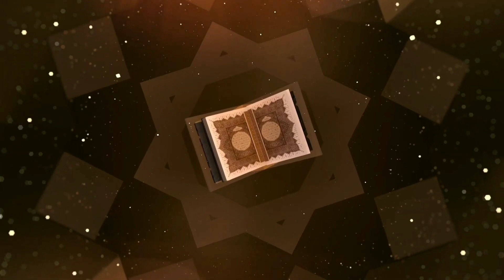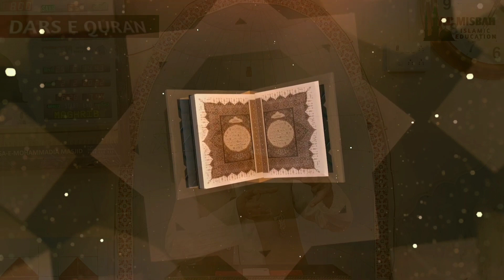Surah Maryam With Urdu Translation | Tarjuma Or Tafseer Ayat No-13,14|Molana Asrar Misbahi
Orator-:
Hafiz O Qari Molana Asrar Misbahi

Surah Maryam
Surah Maryam Ayat No-13,14
Urdu Tafseer Tarjuma Maryam
Tafseer_e_ baydavi ( بیضاوی)
Tafseer_e_Ibn e kaseer( ابن کثیر)
Tafseer_e_azizy( عزیزی)
Tafseer_e_madarik (مدارک)
Tafseer_e_jalalain( جلالین)
Tafseer_e_mazhari (مظہری)
Tafseer_e_mazharul Quran
Tafseer_e_Naimi
Tafseer_e_Ruhul bayan
Tarjuma Tafseer Kanj_ul_iman Urdu
Tarjuma Tafseer Khjain_ul_irfan Urdu
Urdu Tafseer
Urdu Tafsir
Urdu Tarjuma
Quran Tafseer Tarjuma Urdu

1.Surah Al-Fatihah
2.Surah Al-Baqarah
3.Surah Surah Aali Imran
4.Surah An-Nisa
5.Surah Al-Ma’idah
6.Surah Al-An’am
7.Surah Al-A’raf
8.Surah Al-Anfal
9.Surah At-Taubah
10.Surah Yunus
11.Surah Hud
12.Surah Yusuf
13.Surah Ar-Ra’d
14.Surah Ibrahim
15.Surah Al-Hijr
16.Surah An-Nahl
17.Surah Al-Isra’
18.Surah Al-Kahf
19.Surah Maryam
20.Surah Ta-Ha
21.Surah Al-Anbiya
22.Surah Al-Haj
23.Surah Al-Mu’minun
24.Surah An-Nur
25.Surah Al-Furqan
26.Surah Ash-Shu’ara’
27.Surah An-Naml
28.Surah Al-Qasas
29.Surah Al-Ankabut
30.Surah Ar-Rum
31.Surah Luqman
32.Surah As-Sajdah
33.Surah Al-Ahzab
34.Surah Saba’
35.Surah Al-Fatir
36.Surah Ya-Sin
37.Surah As-Saffah
38.Surah Sad
39.Surah Az-Zumar
40.Surah Ghafar
41.Surah Fusilat
42.Surah Ash-Shura
43.Surah Az-Zukhruf
44.Surah Ad-Dukhan
45.Surah Al-Jathiyah
46.Surah Al-Ahqaf
47.Surah Muhammad
48.Surah Al-Fat’h
49.Surah Al-Hujurat
50.Surah Qaf
51.Surah Adz-Dzariyah
52.Surah At-Tur
53.Surah An-Najm
54.Surah Al-Qamar
55.Surah Ar-Rahman
56.Surah Al-Waqi’ah
57.Surah Al-Hadid
58.Surah Al-Mujadilah
59.Surah Al-Hashr
60.Surah Al-Mumtahanah
61.Surah As-Saf
62.Surah Al-Jum’ah
63.Surah Al-Munafiqun
64.Surah At-Taghabun
65.Surah At-Talaq
66.Surah At-Tahrim
67.Surah Al-Mulk
68.Surah Al-Qalam
69.Surah Al-Haqqah
70.Surah Al-Ma’arij
71.Surah Nuh
72.Surah Al-Jinn
73.Surah Al-Muzammil
74.Surah Al-Mudaththir
75.Surah Al-Qiyamah
76.Surah Al-Insan
77.Surah Al-Mursalat
78.Surah An-Naba’
79.Surah An-Nazi’at
80.Surah ‘Abasa
81.Surah At-Takwir
82.Surah Al-Infitar
83.Surah Al-Mutaffin
84.Surah Al-Inshiqaq
85.Surah Al-Buruj
86.Surah At-Tariq
87.Surah Al-A’la
88.Surah Al-Ghashiyah
89.Surah Al-Fajr
90.Surah Al-Balad
91.Surah Ash-Shams
92.Surah Al-Layl
93.Surah Adh-Dhuha
94.Surah Al-Inshirah
95.Surah At-Tin
96.Surah Al-‘Alaq
97.Surah Al-Qadar
98.Surah Al-Bayinah
99.Surah Az-Zalzalah
100.Surah Al-‘Adiyah
101.Surah Al-Qari’ah
102.Surah At-Takathur
103.Surah Al-‘Asr
104.Surah Al-Humazah
105.Surah Al-Fil
106.Surah Quraish
107.Surah Al-Ma’un
108.Surah Al-Kauthar
109.Surah Al-Kafirun
110.Surah An-Nasr
111.Surah Al-Masad
112.Surah Al-Ikhlas
113.Surah Al-Falaq
114.Surah An-Nas

SUBSRIBE √ LIKE √ COMMENT √ SHARE √